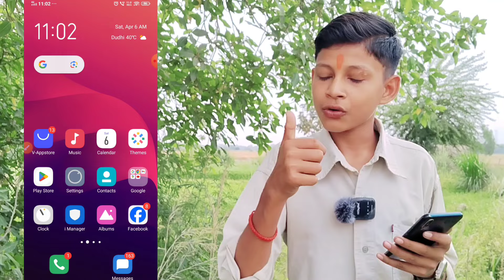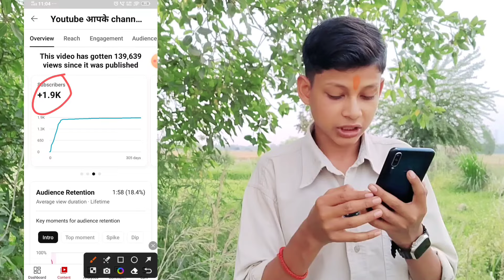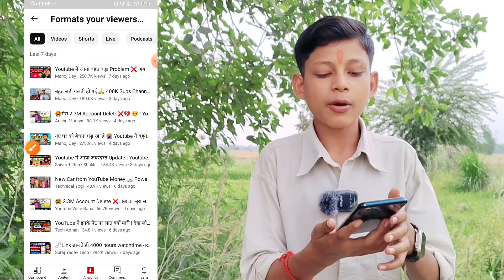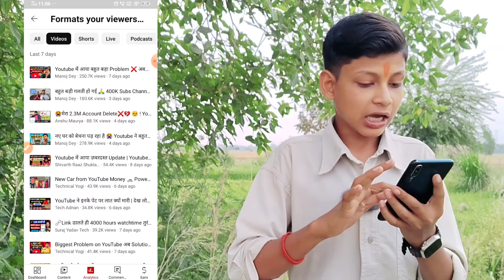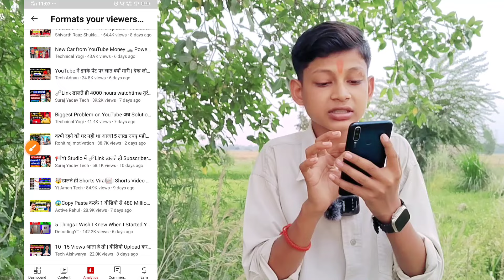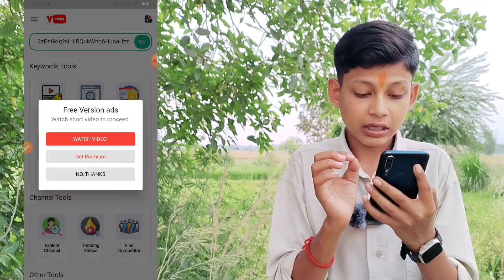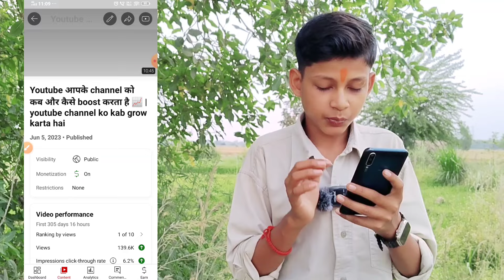छोटे चैनल पर होंगे🥳1000 Subs & 4000 घंटे 1-दिन मे पूरे|YouTube Monetization|yt studio kaise use kare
छोटे चैनल पर होंगे 🥳  1000 Subs & 4000 घंटे 1- दिन मे पूरे 🥳 | YouTube Monetization @TechBoyOm

बार बार yt studio चेक करने से क्या होता है?😲 | yt studio kaise use kare || yt studio | Tech Boy Om

YouTube छोटे चैनल को Pramote कब करता है ||How to grow YouTube channel 2024 | Tech Boy Om

10-15 views का खेल खत्म 🤩 बस 2 गलतियां मत करना ❌ Yt Studio के 2 hidden Features | Yt Studio kaise

👉Green screen

👉Black screen